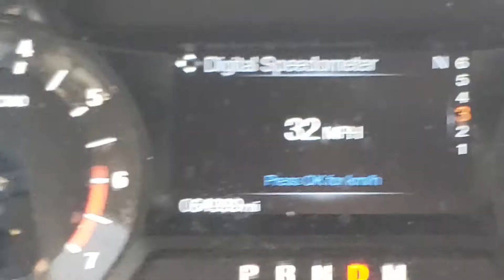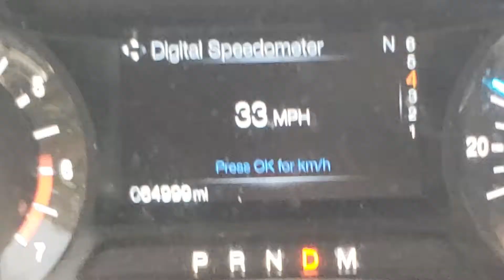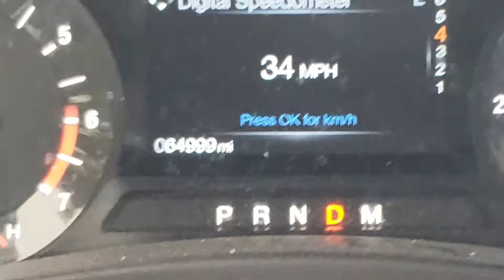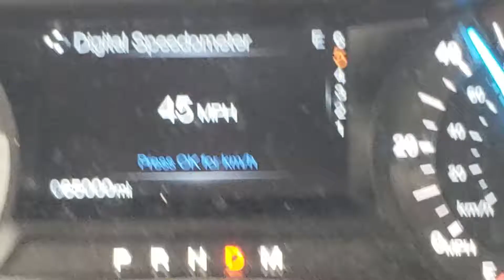My Ford Expedition reaches 65,000 miles😂😂